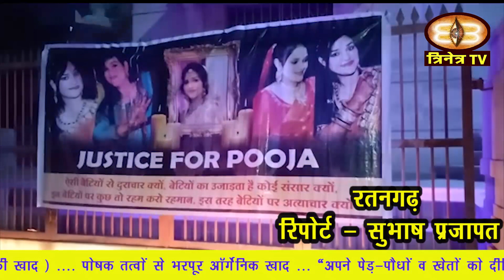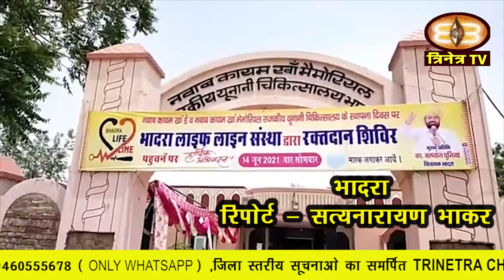15-16 जून 2021 ||Churu News|| Churu Update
15-16 जून 2021 ||Churu News|| Churu Update||
1. जिला मुख्यालय पर सोमवार को मणप्पुरम गोल्ड लॉन दफ्तर मे हुई लूट के मामले में आज चूरु SP नारायण टोगस ने प्रेस वार्ता कर मामले का खुलासा किया।
2. वहीं इस घटना को लेकर चूरू एकता मंच ने जिला क्लेक्टर के माध्यम से मुख्यमंत्री ओर गृहमंत्री को एक ज्ञापन सौंपा |
3. सरदारशहर के मेढ क्षेत्रीय स्वर्णकार समाज, स्वर्णकार युवा मन्डल आदि संगठनों के पदाधिकारियों ने आज गृह मंत्री के नाम एक ज्ञापन उपखण्ड अधिकारी को सौपकर पूजा सोनी के परिवार को न्याय दिलाने की मांग की ।
4. वहीं रतनगढ़ क्षेत्र में भी पूजा हत्याकांड मामले में दोषियों के विरुद्ध लोगों में आक्रोश देखने को मिल रहा है।
5. चूरू रेलवे स्टेशन पर आज समाज सेवी व पर्यावरण प्रेमी शिक्षक बाबूलाल तुनगरिया ने कोरोना वायरस संक्रमण रोकथाम व कोरोना टीकाकरण जनजागृति अभियान के तहत स्टेशन मास्टर हरफूलसिंह पूनिया को मास्क, सैनिटाइजर और गिलोय के पौधे भेंट किये ।
6. भादरा के नवाब कायम खां मेमोरियल यूनानी चिकित्सालय में सोमवार को नवाब क़ायम खा के शहदत दिवस पर भादरा लाईफ लाइन संस्था की ओर से पहला रक्तदान शिवर का आयोजन किया गया |
7. सरदारशहर में ऑटो चालक संघ ने 16 जून से किराया बढ़ाने का निर्णय लिया है।
8. रतनगढ़ विधायक अभिनेष महर्षि ने लंबे समय से बंद पड़े खाद्य सुरक्षा पोर्टल को शीघ्र शुरू करवाने की मांग को लेकर आज मुख्यमंत्री अशोक गहलोत को एक पत्र लिखा ।
9. जिले में राज्य सरकार के निर्देशानुसार आज कोविड-19 टीकाकरण अभियान के तहत 18 से 44 वर्ष आयु तक के कुल 173 लोगों को कोरोना वायरस से बचाव का टीका लगाया गया।
10. वहीं रतनगढ़ क्षेत्र में कोरोना के संक्रमण में लगातार गिरावट देखने को मिली है।
11. रतनगढ़ क्षेत्र में पिछले चार दिनों से वैक्सीनेशन का कार्य ठप्प पड़ा है।
12. कोरोना के संक्रमण काल में रतनगढ़ व राजलदेसर पुलिस अपने-अपने क्षेत्रों में मुस्तैद दिखाई दी तथा नियमों की अवहेलना करने वाले वाहन चालकों के चालान काटकर जुर्माना भी वसूला।